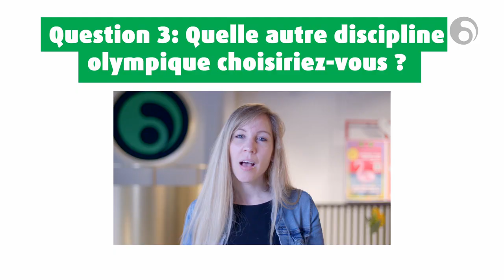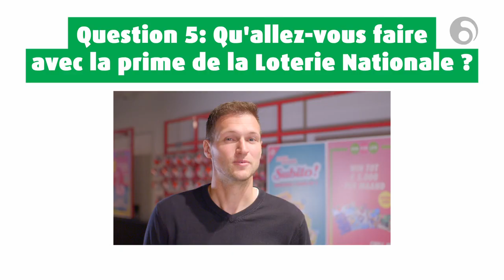Grâce à ses joueurs, la Loterie Nationale remettra une prime aux athlètes/coachs du Top8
Grâce à ses prestations, Noor Vidts a été l’une des belles surprises de @Tokyo2020 pour @teambelgium ! Elle termine 4e de l’heptathlon après avoir battu plusieurs records personnels 👏 Elle a répondu aux questions des joueurs de la Loterie Nationale ⤵